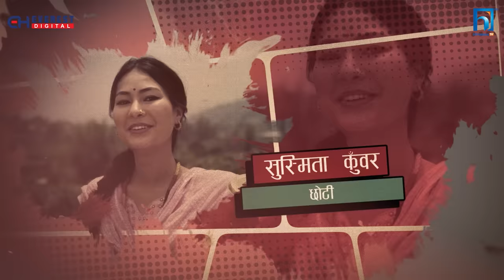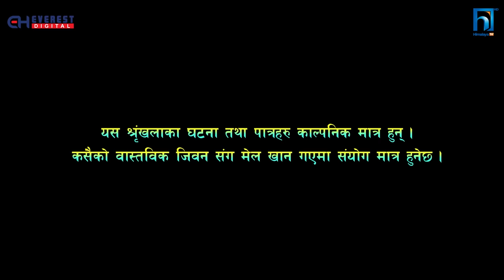SAKKIGONI | S3 | EP 42 | Ft. Arjun, Kumar, Dipak, Hari, Kamalmani, Sagar, CP,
SAKKIGONI | S3 EP 42  Ft. Arjun Ghimire (Paadey), Kumar Kattel (Jigri), CP Pudasaini (Dhature),   Kamalmani Nepal (Khupika Bau), Dipak Acharya (Kaku), Sagar Lamsal (Bale), Hari Niraula (Cokroach), Govinda Koirala (Jayante), Madhusudan Pathak (Site Ba),Rakshya Shrestha (Rakshya ) , Rashmi Pandey (Makuri), Priyana Acharya (Munni), Sita Devi Ghimire (Chandramukhi), Purushottam Acharya (Police), Rabi Khanal (Neta), Susmita Kunwar (Chhoti), Surakshya Itani (Suru)

Artists: Arjun Ghimire (Paadey), Kumar Kattel (Jigri), CP Pudasaini (Dhature), Kamalmani Nepal (Khupika Bau), Dipak Acharya (Kaku), Sagar Lamsal (Bale), Hari Niraula (Cokroach), Govinda Koirala (Jayante), Madhusudan Pathak (Site Ba), Rashmi Pandey (Makuri), Priyana Acharya (Munni), Sita Devi Ghimire (Chandramukhi) Susmita Kunwar (Chhoti), Bhawana Acharya (Luri ) Surakshya Itani (Suru)

Cinematographer: Gokul Adhikari
Editor: Rajendra Manandhar
Chief Ad: Hari Niraula
Episode Director: Dipak Acharya
Poster: Rajendra Manandhar
Light Management: Krishna Parajuli,Rajan Subedi, Raju lama, Bijaya Urau
Sound Management: Nimesh Guragain
Helper: Subas lakantri
Production Manager: Sujan Gautam
Equipment Management: J.P.T. Creation Pvt. Ltd., Rudra Gurung,
Makeup: Bikram Gautam, Rakesh Ranapal
Transportation: Bishal Puri, Krishna Shreshta
Kitchen Management: Anish Kunwar
Title Song: Prakash Ghimire "Punja"
Music/Vocal: Sugam Pokharel
Music Arrangement: B.B. Anuragi
Recordist: Kamal Thapa
Mixing: Shyam Shwet Rasaily
Studio: Prisma Digital Recording Studio
VFX /Color: Shree Krishna Shrestha
Logo: Vijaya Bashyal, Shree Krishna Shrestha